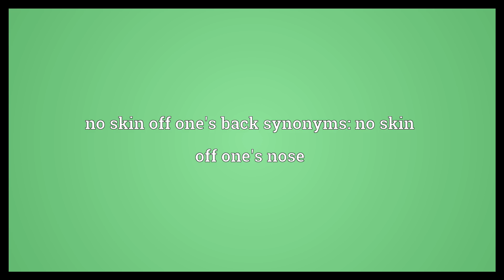No skin off one's back Meaning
Video shows what no skin off one's back means. No harm to one.. no skin off one's back synonyms: no skin off one's nose.  No skin off one's back Meaning. How to pronounce, definition audio dictionary. How to say no skin off one's back. Powered by MaryTTS, Wiktionary